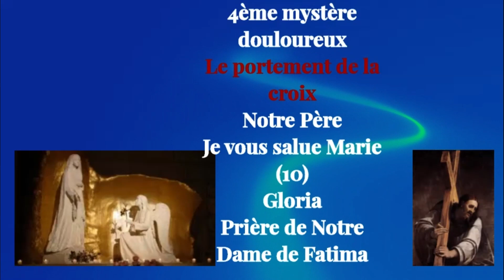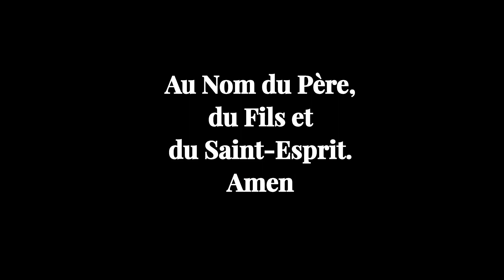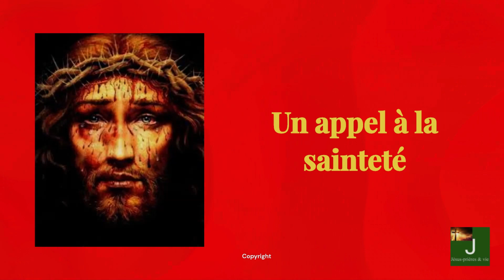CHAPELET MYSTERE DOULOUREUX ET DU TRES PRECIEUX SANG DEVOTION QUOTIDIENNE 🩸✝ ‐ JESUS PRIERES & VIE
Le chapelet du Précieux Sang de Jésus
Le 15 mars 1997, Jésus montre à Barnabas un chapelet rouge et blanc. Il est composé de 5 douzaines, correspondant aux cinq plaies du Christ.
Jésus lui dit: " Prends ce chapelet, montre-le monde entier. Que chacun le prie toujours en réparation constante pour les péchés commis contre Mon Précieux Sang. Fabriquez c chapelet et servez-vous en tous les jours. Je ferai de grands miracles par cette prière." Jésus ajoute: " Priez le Saint Rosaire et ensuite le chapelet du précieux Sang."
La dévotion quotidienne demande par Jésus comprend au moins un chapelet du Rosaire de la Vierge Marie ( ou le Rosaire  complet ), le chapelet du Précieux Sang révélé à Barnabas, les litanies du Précieux Sang et une prière de consécration.
Jésus révèle 12 promesses qui sont rattachées à la prière du Chapelet du Très Précieux Sang.